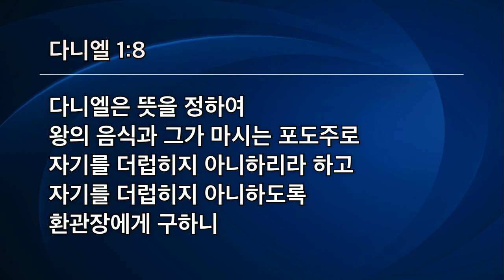[선한목자교회] 수요예배 2022년 02월 16일 | 이제는 뜻을 정하라 - 이형주 목사 [다니엘 1:3-9]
이제는 뜻을 정하라 - 이형주 목사 [다니엘 1:3-9]